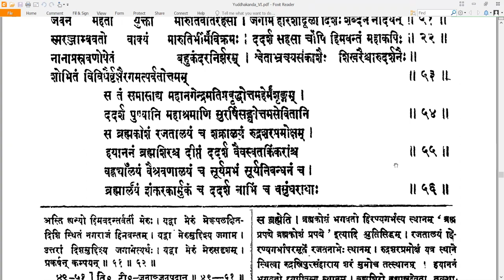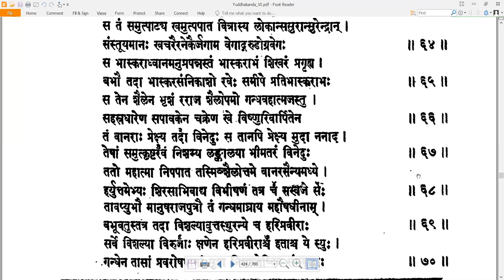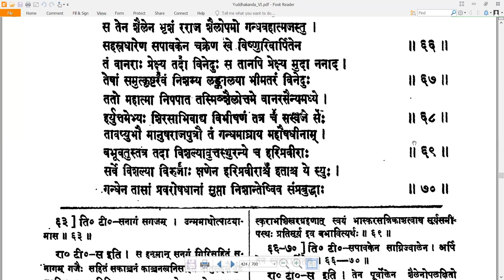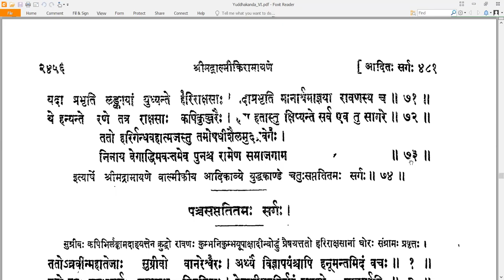74 Valmiki RamayaNam - वाल्मीकि रामायणम् - YuddhakAndam युद्धकाण्डम् Sarga 74 सर्गः ७४ (Read along)